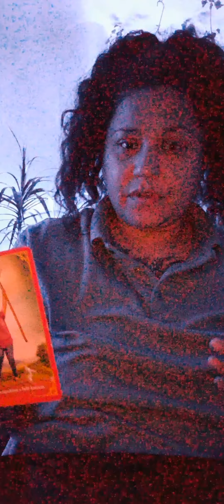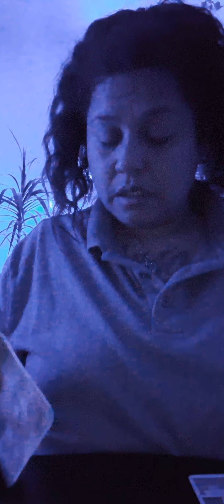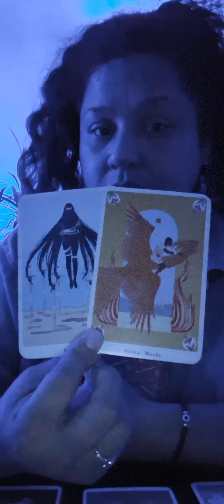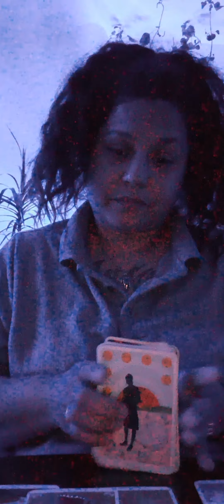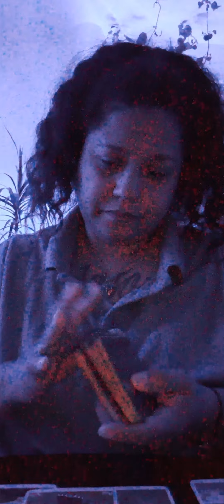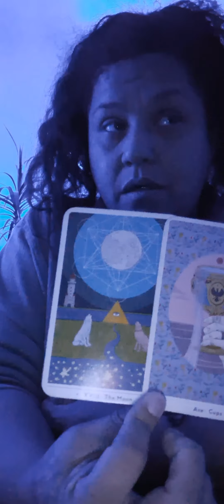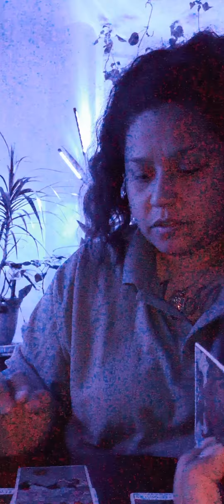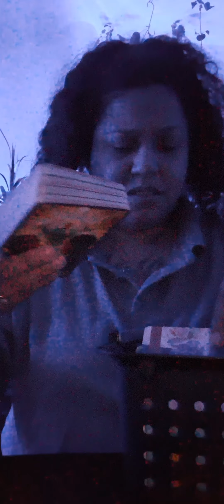You gonna have to make a decision and you know it.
🌬When the Divine Calls Answer the Call 🙌
✨I pray we find peace, love & happiness on our journey✨

Thank you all for your Contributions🫂